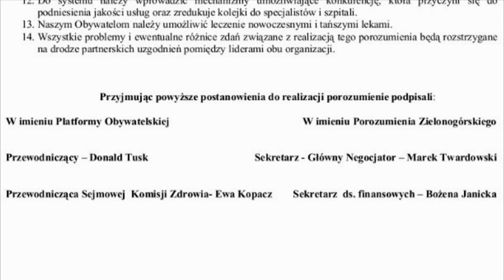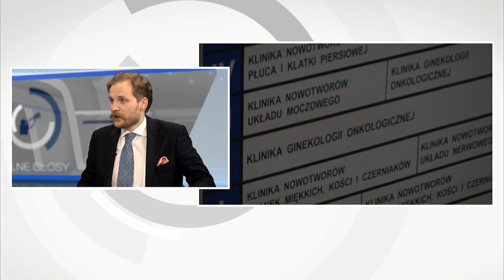2014 01 02 WOLNE GŁOSY Mariusz Błaszczak